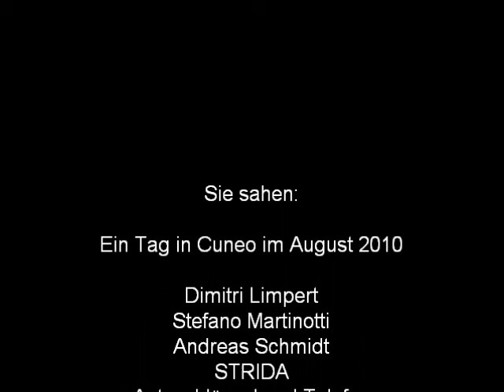Cuneo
Ein Tag in Cuneo